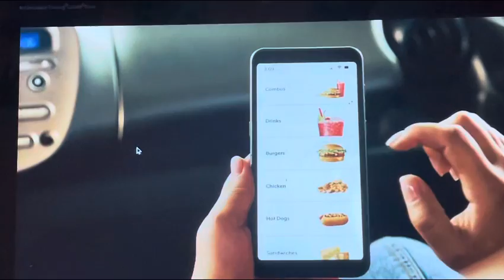WCMH Commercial Break 2 November 7 2022